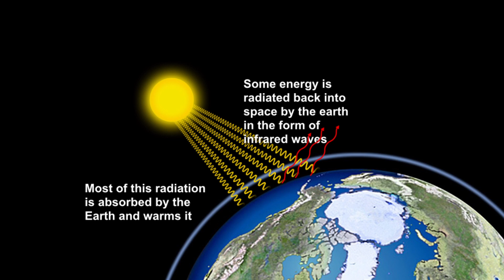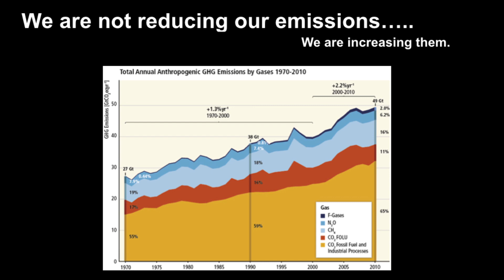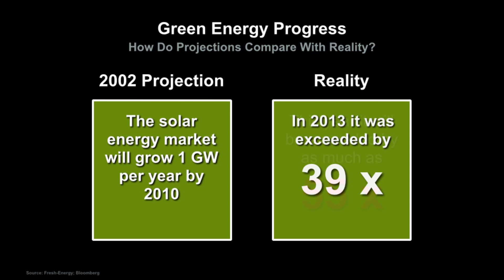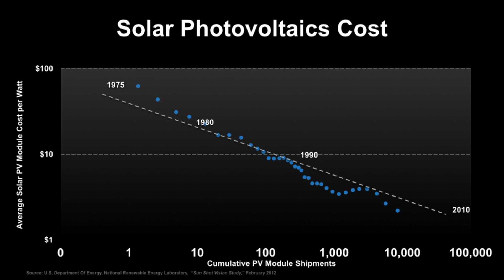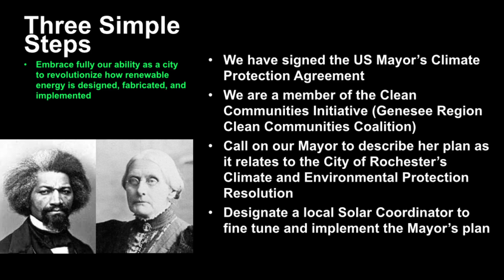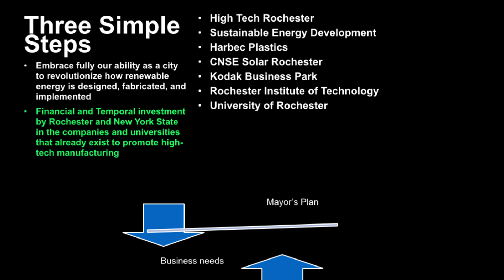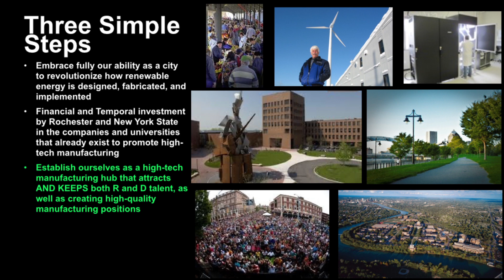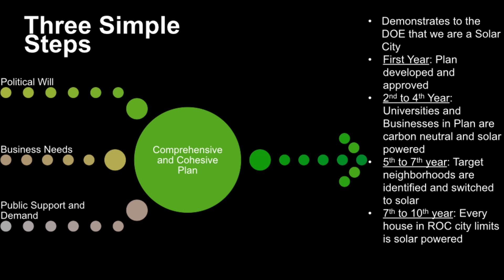Transitioning Rochester to a Renewable Energy Economy | Susan Spencer | TEDxRochester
Rochester, where the sun always shines...above the clouds!  With a climate such as ours, why would we even begin to talk about going solar?  Well, for one, it's not only a viable option for Rochester, but affordable and has a quick return on investment.  Dr. Spencer's talk was the launching point for ROCSpot, an organization dedicated to an all-solar Rochester by 2025, and they've made SIGNIFICANT headway in just the last six months.  We can and will make solar happen in Rochester, and show that it can be done anywhere!

Dr. Susan Spencer is an engineer and scientist who specializes in the quantum description of small molecule organic solar cells through both theory and experiment. She is the US Ambassador for an international charity, SolarAid, which is focused on eradicating the kerosene lantern from rural Africa by 2020. Additionally, she serves as a Climate Reality Leader for Al Gore’s foundation, the Climate Reality Project. Susan is passionate about solar, but also about rejuvenating high-tech manufacturing in Rochester through securing support for renewable energy-focused small business growth.